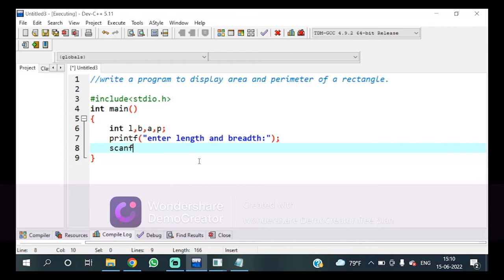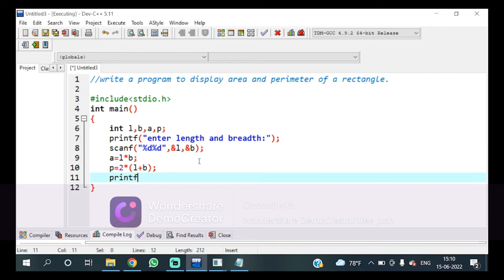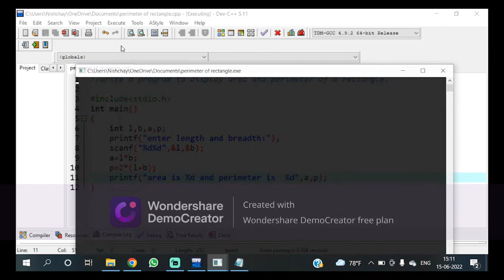WAP to display area and perimeter of a rectangle. class 11 C Programming